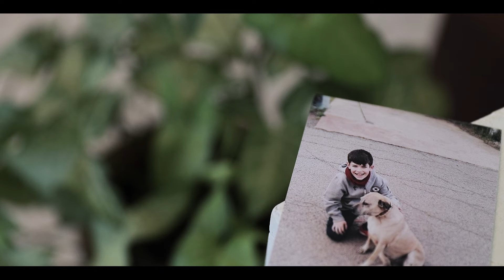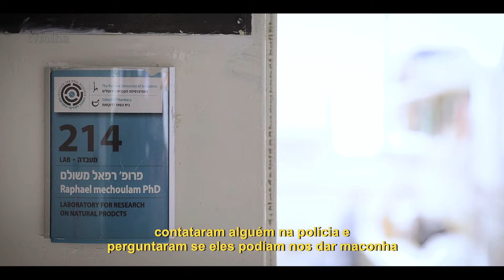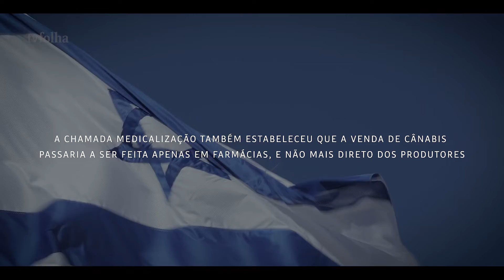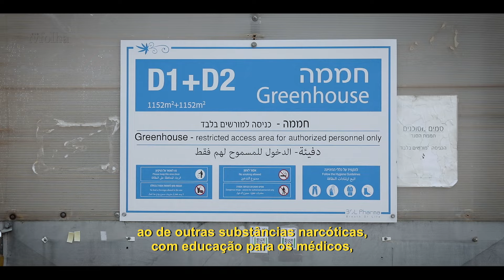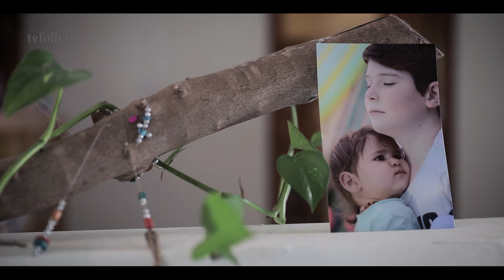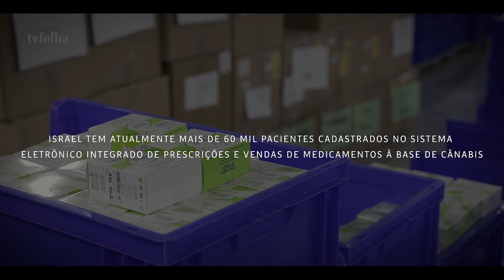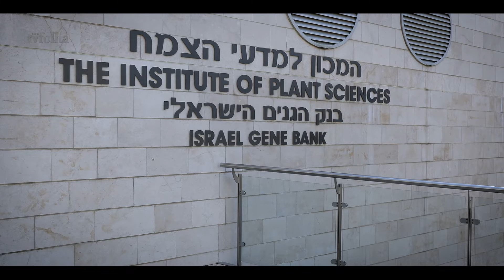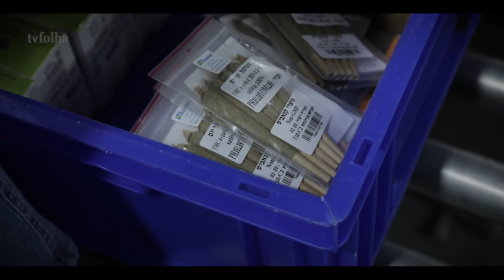Como Israel despontou na pesquisa da maconha medicinal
O país inaugurou a história moderna do uso terapêutico da cânabis a partir de descobertas científicas que revolucionaram o entendimento sobre a maconha e seus efeitos ainda nos anos 1960, quando o uso da planta era ilegal em quase todo o planeta.

Hoje, Israel abriga cerca de 100 startups de cânabis, parcerias entre universidades e indústrias, e programas para atrair capital estrangeiro ao setor. Com isso, o país ostenta uma cadeia produtiva altamente tecnológica e estritamente regulada em busca de vantagens competitivas na corrida global típica de um mercado tão novo quanto promissor.